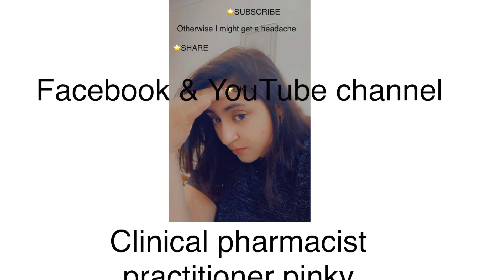Cluster headache | symptoms | how to identify cluster headache